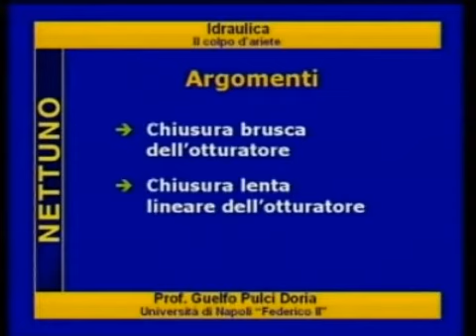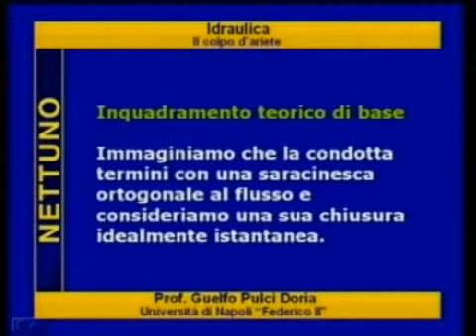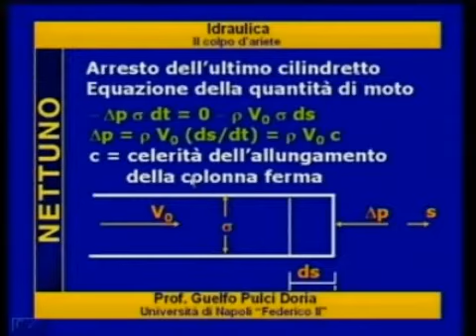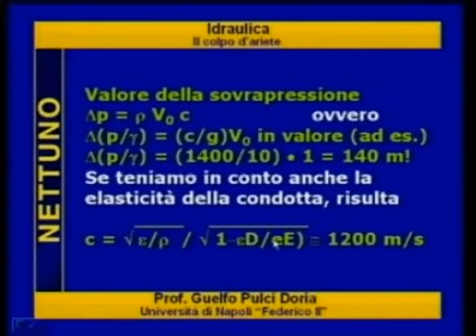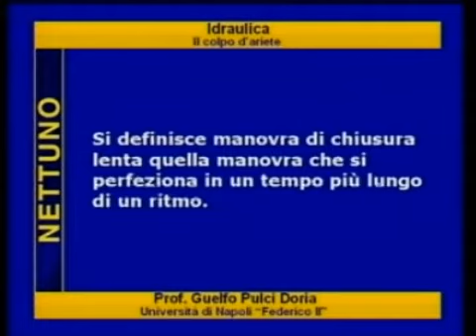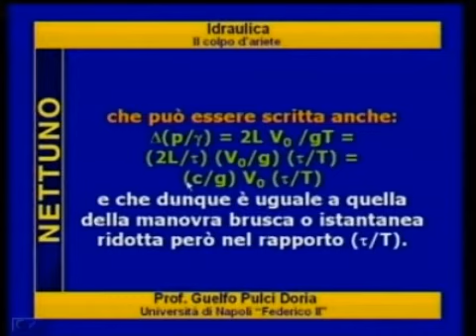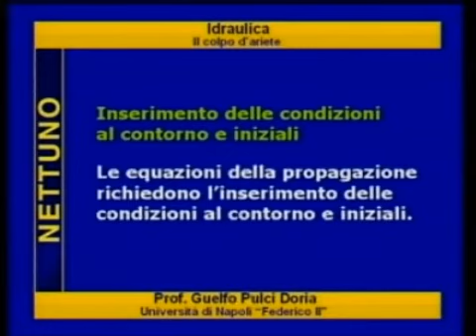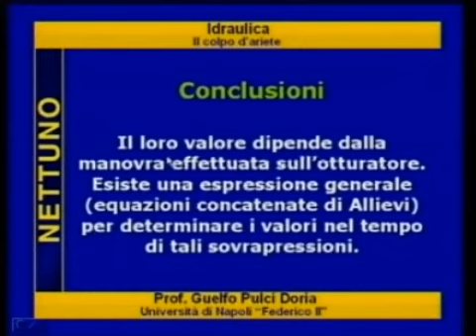27 Il colpo d ariete